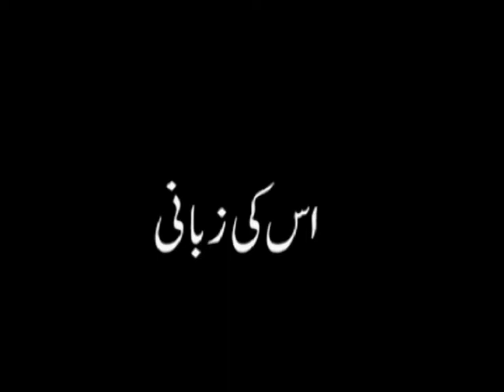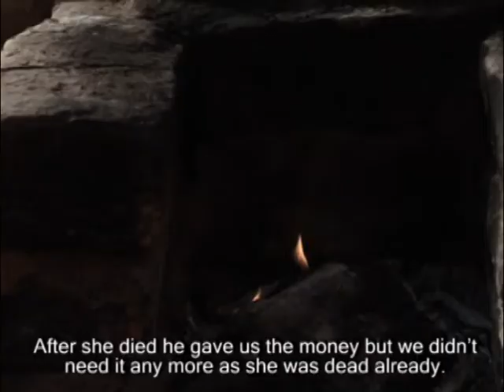Bonded Labour Story (Subtitled)